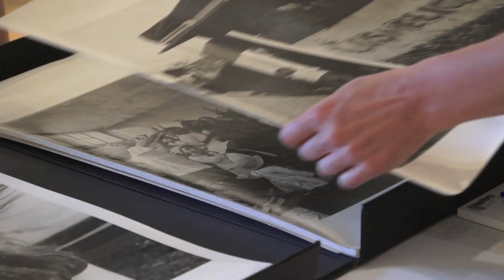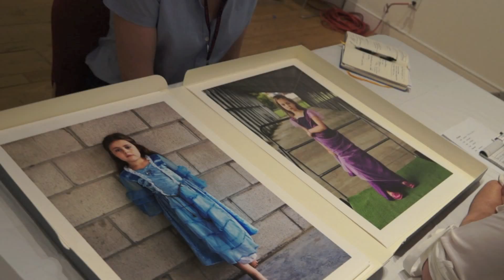Griffin Museum Portfolio Review 2014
I had this video edited and published the same day that I shot it.